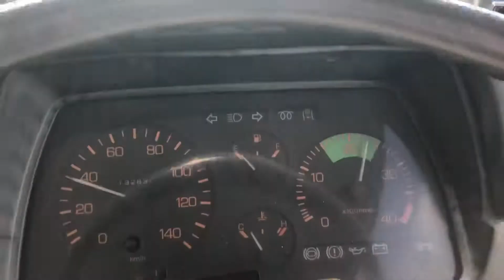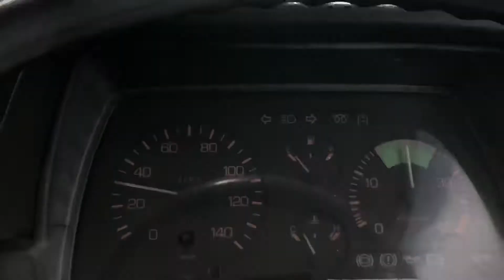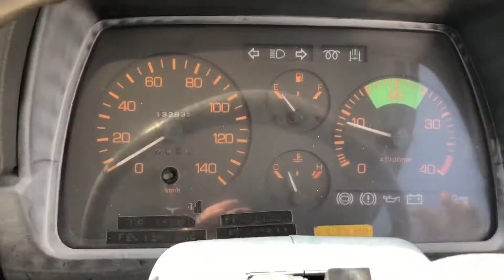三菱キャンター ユニック 走行動画 エンジンノーマル ５f サンプル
古いキャンター　走行動画
ディーゼル　エンジン不良無